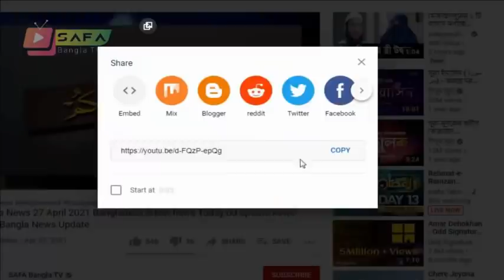Bangla News 07 February 2022 Bangladesh latest news Today bd update news SAFA Bangla news Update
*** ANTI-PIRACY WARNING ***